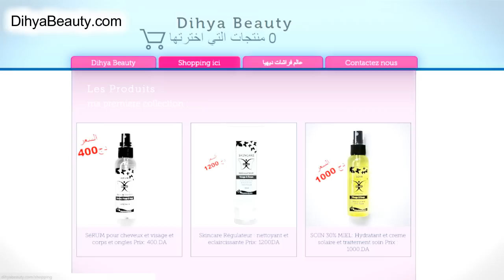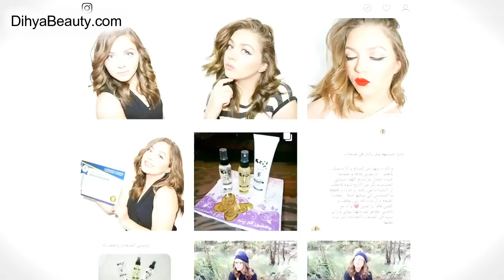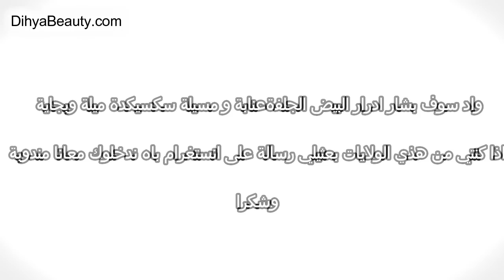نصائح مهمة لكل عروس للمناطق الحساسة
تبييض و تفتيح المناطق الحساسة - نصائح مجربة + خلطة سهلة و نتيجة فورية
للمزيد من المعلومات او شراء المنتجات يرجى زيارة الموقع الرسمي للمركة

- شروط مسابقة الجديدة : سيكون هناك 10 فائزين .

المنتوج التي تحدت عنه في الفيديو اسمه :
Skincare Régulateur : nettoyant et eclaircissante
صنع هذا المنتوج خصيصا ليكون لطيف على الجلد و لطيف على البشرة بدون أي آثار جانبية ،
_ مكونات :
- زيت جوز الهند - زيت الغلسرين - زيت جنين القمح - زبدة الشيا - صابون جال - فيتامين C - غني بالفيتامين E - غني فيتامين OMEGA 3 - غني بالفيتامين A . مادة حافطة .
صلاحية المنتوج :
هذا المنتوج صالح حتى 12/12/2020
- الكمية محدودة .

* فوائده واستعمالاته :
1- يعدل نسبة الزيوت والمياة في البشرة سواء كانت بشرتك جافة او ذهنية او مختلطة:
- ان كنتي تعانين من بشرة دهنية جدا قومي باستعمال هذا المنتوج مرتين في اليوم او اكثر و ذلك ليقوم بتقليل مستوى الزيون في بشرتك وتحصلين على بشرة عادية قوية وصحية.
- ان كانت بشرتك جافة جدا قومي باستعمال هذا المنتوج على الاقل مرة في اليوم فهو سيغدي بشرتك بالزيوت الغنية والفيتامينات ليضمك لك بشرة مرطبة وصحية .

- 2 يعمل على تغدية البشرة :
هذا المنتوج يحتوي على افضل واجود انواع الزيوت والفيتامينات لتغدية البشرة وتقويتها ومساعدتها على انتاج الكولاجان يعمل على حمايتها من اخظار اليومية وحمايتها من الشيخوخة و تلف .

يمكنك استعمال هذا المنتج كمقشر و ماسك للبشرة :
ضغي كمية من هذا المنتج كماسك على وجهك واتركيه حتى يجف ثم خدي قطنة دائرية مبللة وقومي بفرك وجهك بحركات دائرية مما سيساعد على تقشير بشرتك بنعومة . ويهده الطريقة ستقوم بشرتك بالاستفادة من كامل فوائد المنتج من زيوت وفيتامينات ومعادن وغيرها من المكونات.

3- ينظف البشرة بعمق :
مع هذا المنتج لن تحتاجي الى منظف للبشرة هذا المنتوج يقوم بتنظيف البشرة بعمق ويزيل أيضًا كافة السموم ومضاد للبكتيريا والفطريات و الجراثيم

4- تبيض المناطق الحساسة :
يساعد على تفتيح لون البشرة للوجه والجسم وخاصتا في المناطق الحساسة بين الافخاض و العانة والابطين

5- علاح حب الشباب :
يساعد على علاج حب الشباب والبثور السوداء مع الاستعمال المتواصل

6- يرطيبُ البشرة:
هذا المنتوج يمنحُ اللّمعان والنُّعومة والتَّرطيب للبشرة لفترةٍ طويلةٍ مع الاستخدام المُنتظم
ومفيد لعلاج مشاكل الجلد خاصتا الصدفية والأكزيما ينصح تنضيف به بدل الصابون العادي .

كيفية استعمال
هذا المنتوج سريع الامتصاص من الجلد مما يزيد من فعاليته وسرعة ضهور النتائج كما ينصح بإستعمال هذا المنتوج اكثر من مرتين في اليوم او على الاقل عند الاستيقاض من النوم وقبل النوم .

الطريقة الاولى لاستعمال هذا المنتج :
ضعي كمية جيدة من المنتج على الوجه وقومي يتدليك وجهك بحركات دائرية وذلك لتنظيف وجهك و مساعدته على امتصاص فوائد المنتوج ثم بعد ذلك قومي بغسل وجهك بالماء .
الطريقة الثانية لاستعمال هذا المنتج :
وينصح استخدام Soin 30% Miel بعد تجفيف وجهك من الماء